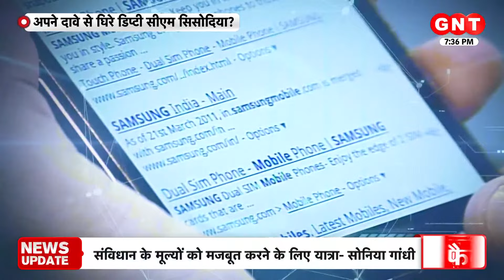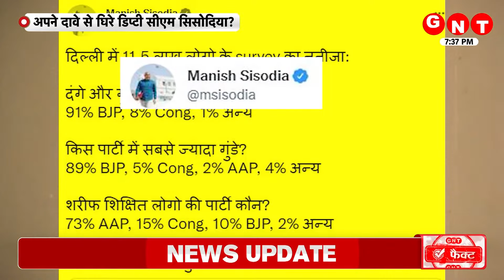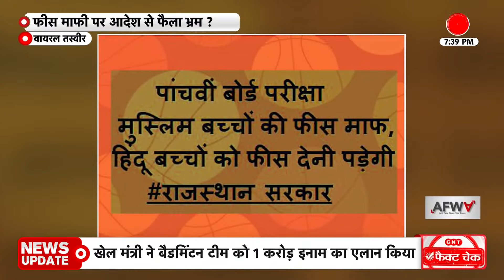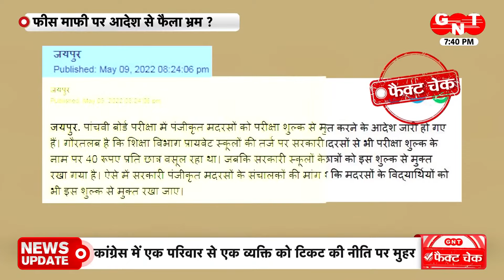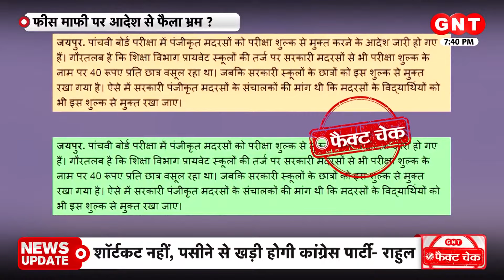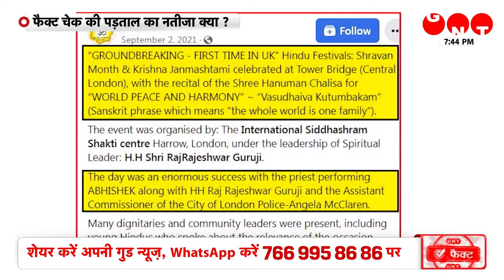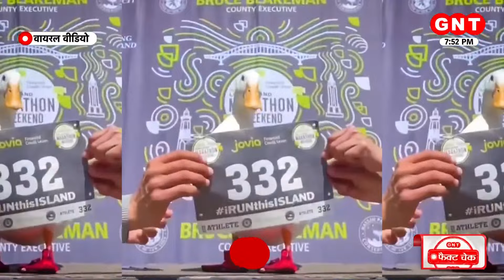सर्वे से आम आदमी पार्टी की फजीहत? || GNT Fact Check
किसी भी तस्वीर या वीडियो का फैक्ट चेक जरूरी है. जरूरी इसलिए कि बिना सोर्स ढूंढे और सच्चाई जाने सही या गलत के नतीजे पर पहुंचना समझदारी नहीं, ऐसे ही Viral खबरों की हम करेंगे पड़ताल और दिखाएंगे आपको उस खबर से जुड़ा पूरा सच भी.